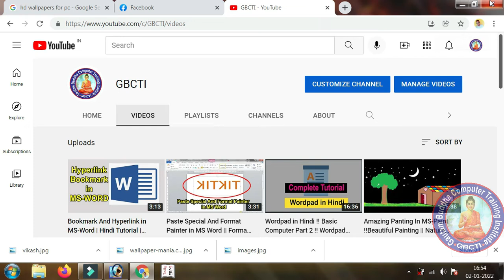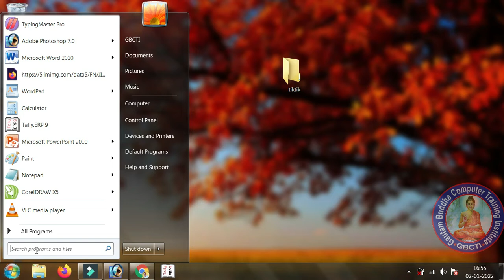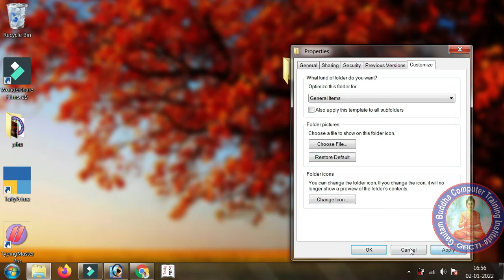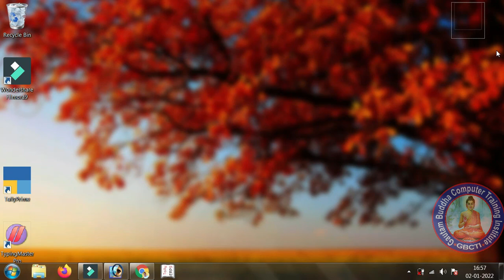कंप्यूटर में छुपा फोल्डर कैसे बनाएं | How to Create Hidden Folder in Computer GBCTI | By Vikash Sir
कंप्यूटर में छुपा फोल्डर कैसे बनाएं | How to Create Hidden Folder in Computer